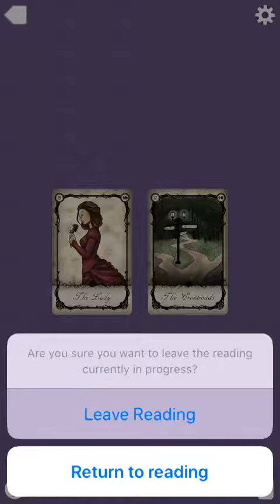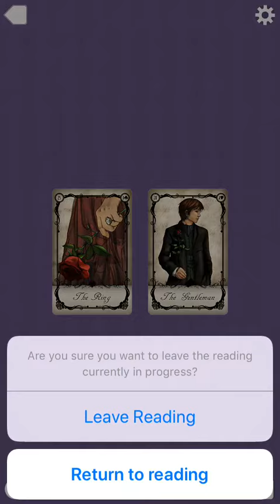Psychic reading on Carmen & Corey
Hey,

If you like this channel & want me to continue pushing out videos.